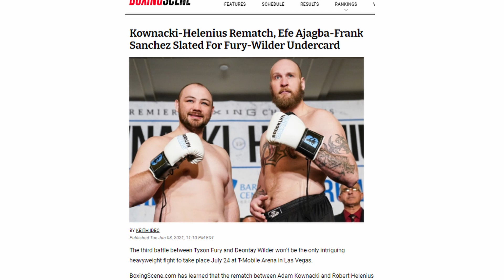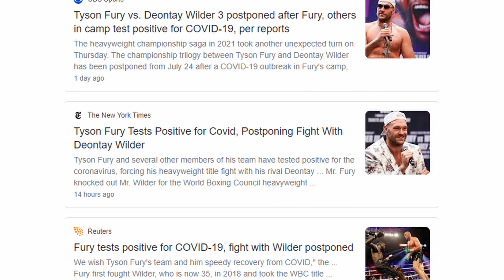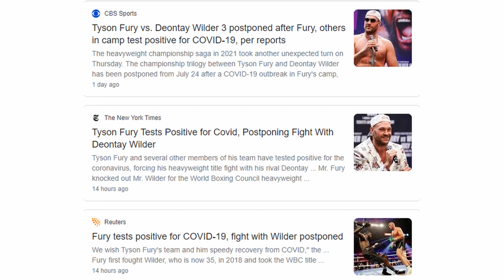Tyson Fury Vs Deontay Wilder Fight Off.. The Real Reason!?